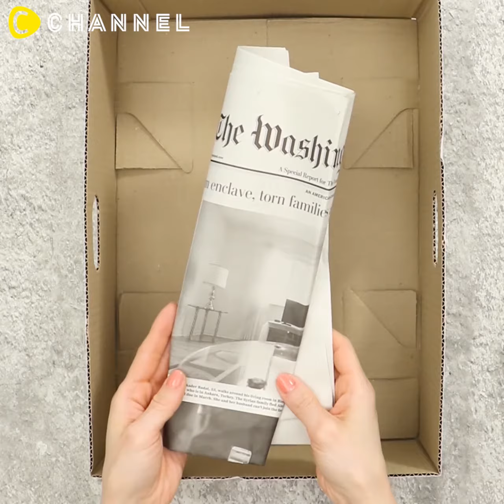Hướng dẫn cách gập quần áo trong một nốt nhạc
---❤ LIFESTYLE | Hướng dẫn cách gập quần áo trong một nốt nhạc ❤---

Là con gái, bạn luôn có cả núi quần áo. Thế nhưng bạn đã biết cách gấp quần áo gọn gàng?🤔🤔

❤ TOP 5 VIDEO TUẦN QUA ❤
【DIY】 Mẹo Làm Đẹp | DIY Cách Làm Ốp Lưng Cho Điện Thoại Sáng Tạo
【Hair】 Tết tóc xinh chỉ với một chiếc dây buộc tóc
【Makeup】 Giới thiệu 4 sản phẩm chăm sóc môi đặc biệt
【Makeup】 Hướng dẫn makeup chỉ với một số tông màu hạn chế

【DIY】 Khéo tay hay làm | Trang trí hộp đựng nến bằng sơn móng tay
【Makeup】 So sánh bảng màu mắt tông nhạt của ETUDE HOUSE
【Food】 Nghệ thuật nấu ăn | "Vườn" Tiramisu sinh động như thật